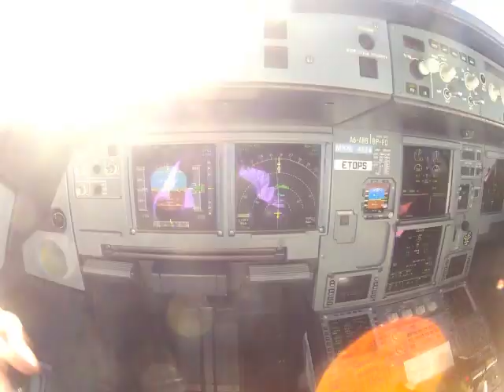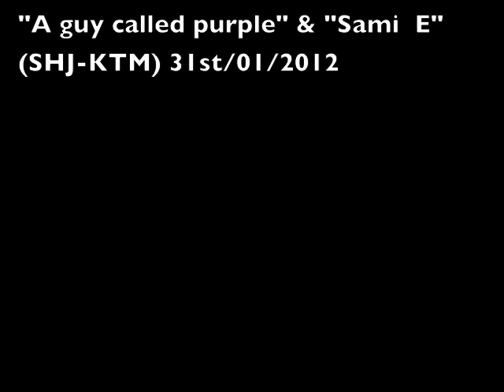Sail Katmandu Re-Fix